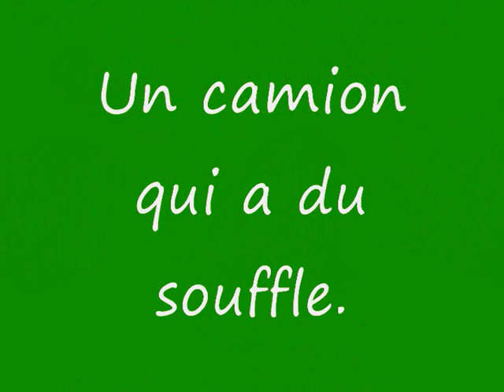Blower Kit for bark mulch, woodchips and wood pellets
This video demonstrates the Romanet Blower kits - that are easily fitted to existing vehicles to turn them into highly efficient and powerful blowers.
The blowers are use to spray mulch and wood chips, deliver wood pellets in bulk, or even any other material that could otherwise be handled by pneumatic conveyors.